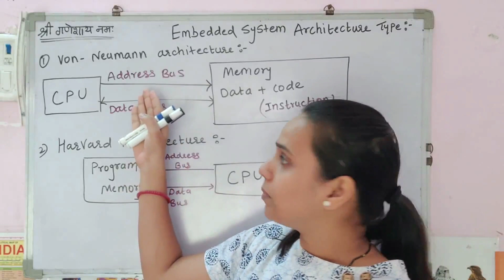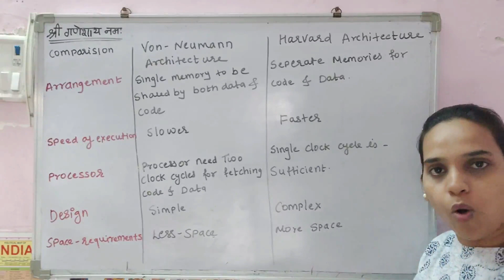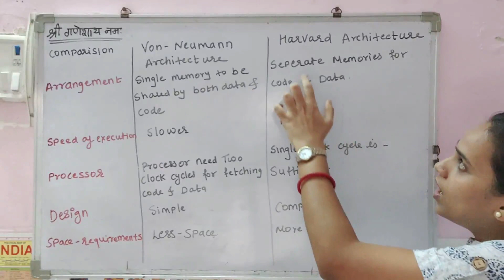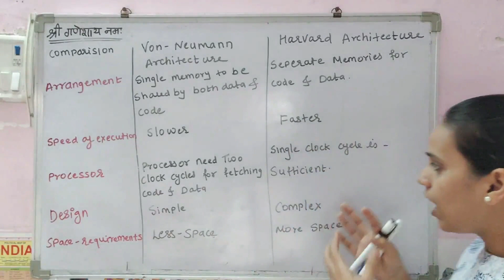Von Neumann Architecture & Harvard Architecture with its Difference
This video contains overview of:
# Von-Neumann architecture
Harvard architecture
Address Bus
Data Bus
Memory Storage

This video is useful for those students who are currently studying in B.sc. (Information Technology), B.sc. (Computer Science), BCA, MCA, Diploma Courses or for those who are interested in Hardware Programming.

Video lecture BY Prof. Sangeeta Yadav